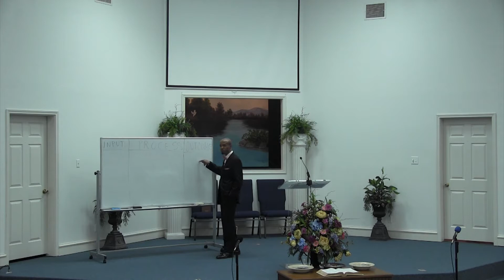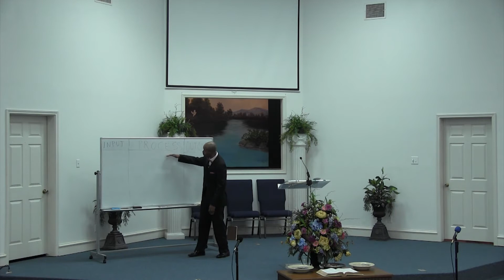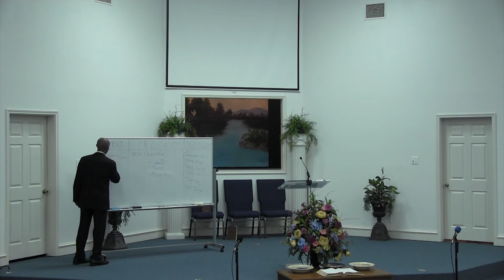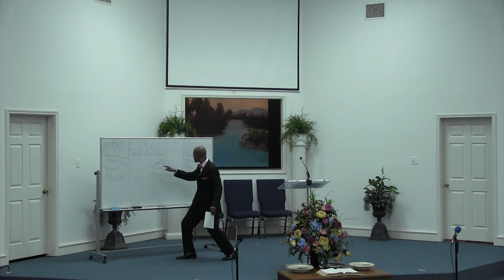The Secret Formula to Change ANY Habit I Ptr. Chance